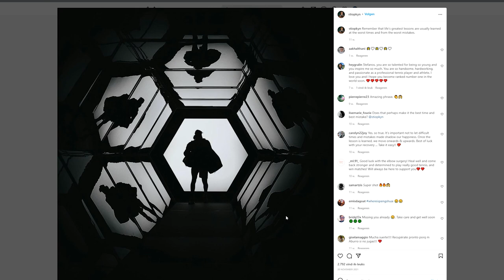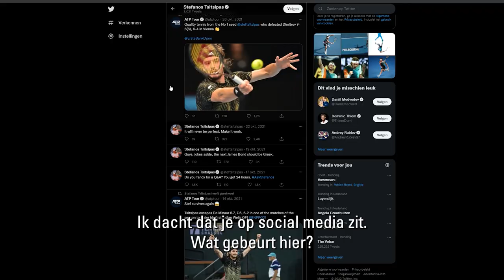"De eerste Griekse James Bond" | Jan Kooijman in gesprek met Stefanos Tsitsipas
Stefanos Tsitsipas & Jan Kooijman ontmoeten elkaar weer in Rotterdam en komen erachter dat ze een gedeelde passie hebben.